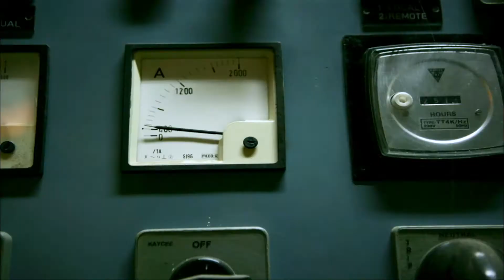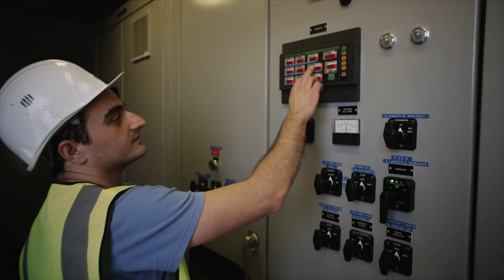Digitizing Heavy Industry: Developing Digital DNA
Garth Andrus and Andrew Daecher of Deloitte Digital talk about the importance of cultural transformation and developing a "digital DNA" in heavy industry manufacturing.

Transcription:

Minimum viable changes are actually small incremental changes. They're perceptible enough to make a change, to make an improvement, but not large enough to actually cause disruption to the organization.

The focus has always been on a large implementation with rollouts and timeframes.

We worked with a large manufacturer that's in 45 different countries. One of the things they wanted to do was to change their DNA and the way they interacted with customers in the area of failing early, failing fast and learning faster.

They realized when working with customers you have to take some chances. But, their organization was not set up to actually endorse that. So they realized that the problem was actually the leadership.

So the leaders themselves decided what they were going to do was to create a productive failure moment at the beginning of each of their meetings. What was the failure? What did you learn from that failure? How did you learn from that? What are you doing about it, currently and going forward?

Smart factories is where a lot of change is happening in this industrial space.

That's where you find a lot of people who have been working in these production lines for many years. That have done things a certain way. We really work hard to win those shop floor operators over by intentionally designing a system.

By understanding their pain points. How can they do their job better How can they be more efficient?

As a result of that, they've improved the throughput of their plant by 20 percent.

To the operator, this is just a way of really making their job a lot more effective and efficient and taking some of the doldrums out of the way they do their job.

Eventually, that becomes just business as usual. And for the digital and traditional ways of doing business are really one.

And the new business is created.